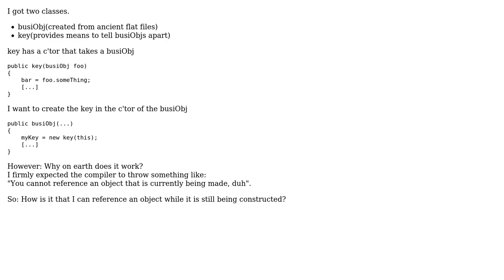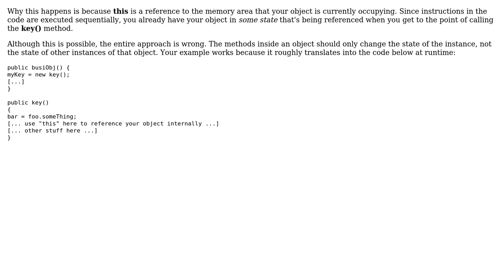Software Engineering: Using this in a constructor, why does it work? (2 Solutions!!)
Software Engineering: Using this in a constructor, why does it work?

With thanks & praise to God, and with thanks to the many people who have made this project possible! | Content (except music & images) licensed under CC BY-SA | Music | Images & others | With thanks to user Thyamarkos user Michael Borgwardt user Mark and the Stack Exchange Network Trademarks are property of their respective owners. You are responsible for your own actions.